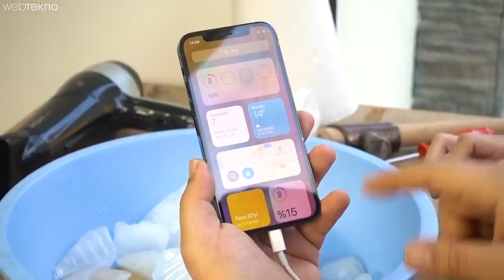30 Gündür Buzlukta Olan iPhone 12 Pro'yu Çıkardık! (Çalıştı mı?)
iPhone 12 Pro sağlamlık testinde ikinci bölüm:

Hatırlarsanız bundan tam bir ay önce iPhone 12 Pro’ya sağlamlık testi yapmıştık. Telefon düşürme, yakma ve bükme testlerinden testlerinden sağ şekilde kurtulmuştu. Geçtiğimiz yıl çıkan iPhone 11 Pro’yu betona gömdüğümüz Webtekno usulü sağlamlık testi köşesinin konuğu bu kez iPhone 12 Pro oldu.
İlk videomuzda bir kap suyun içerisine yerleştirip derin dondurucuya attığımı iPhone 12 Pro, çizilme ve düşürme testlerinde aldığı sağlam darbelere rağmen 30 gün geçirdiği buzun içerisinden sapasağlam çıktı. Vicdansız aletin nasıl çalıştığına videoda hep birlikte bakıyoruz.

iPhone 12 ailesi ile ilgili Webtekno’da yayınlanan içeriklere de göz atabilirsiniz:
iPhone 12 Pro almak için hangi ülkede kaç gün çalışmak gerekiyor?
iPhone 12 kutusundan neden şarj cihazı ve kulaklık çıkmıyor?
WebteknoWebtekno
Apple, Tek bir iPhone 12 Pro'yu Ne Kadara Mal Ediyor?
Apple'ın ülkemizde 14.999 TL başlangıç fiyatıyla satışa sunduğu iPhone 12 Pro'nun şirkete maliyeti ne kadar oluyor?
WebteknoWebtekno
iPhone 12, 12 mini, 12 Pro ve 12 Pro Max’in Farkları
Apple'ın yeni akıllı telefon ailesi iPhone 12, 12 mini, 12 Pro ve Pro Max'in özellikleri ve fiyatları arasındaki farkları tek tek anlattık. Detaylar şimdi Webtekno'da.
WebteknoWebtekno
iPhone 11 ve iPhone 12 Farkları
Apple, iPhone 12 serisini geçtiğimiz günlerde tanıttı. Yeni serinin iPhone 11 modellerinden farklarını merak ediyorsanız cevaplar bu içeriğimizde.
WebteknoWebtekno
iPhone 12 Pro Almak İçin Kaç Gün Çalışılmalı?
Picodi, iPhone 12 Pro satın almak isteyen, farklı ülkelerdeki tüketicilerin kaç gün çalışmaları gerektiğini araştırdı.
WebteknoWebtekno
Apple, iPhone 12 ile birlikte tüm iPhone'ların kutusundan şarj cihazı ve kulaklığı kaldırdı. Nedenlerini açıkladık.